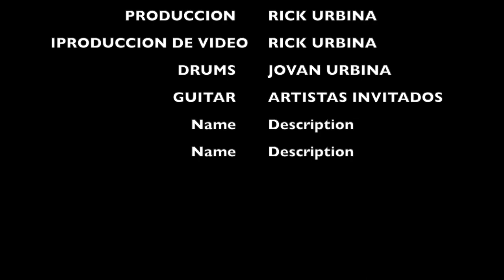en el altar